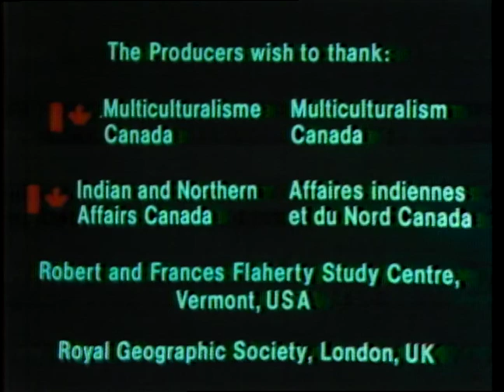09450 84 INUK